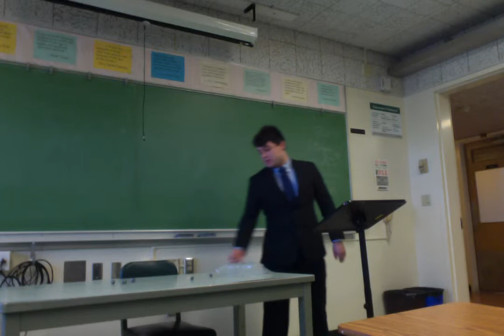Movie on 2 2 16 at 9 22 AM